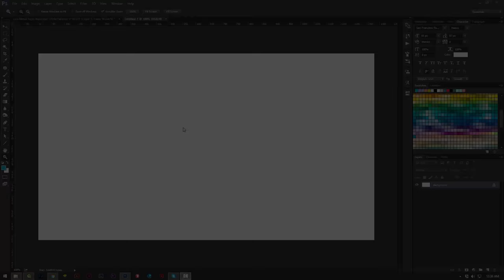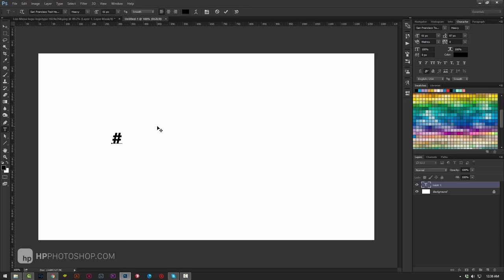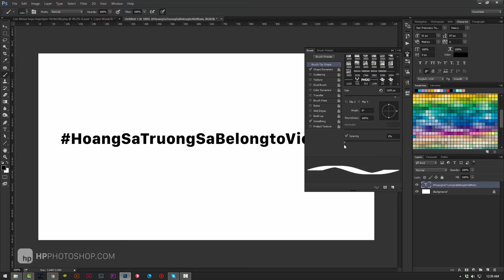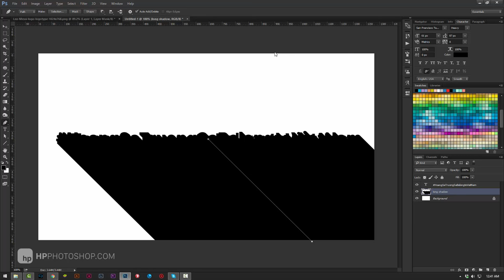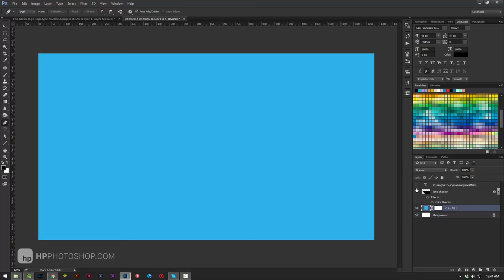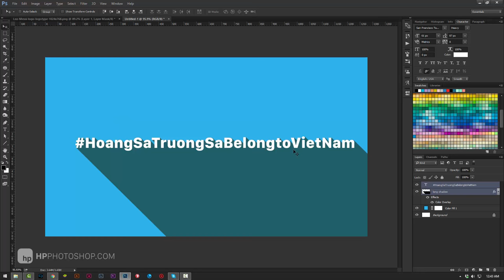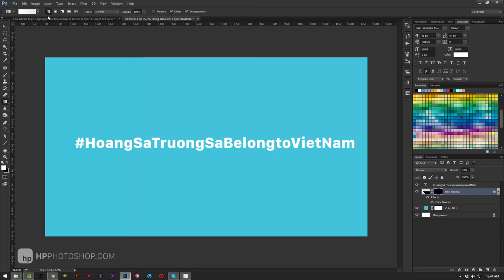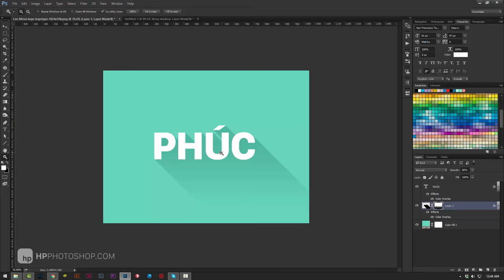Tạo hiệu ứng đổ bóng cho chữ, logo hoặc shape theo style flat design (long shadow) | HPphotoshop.com